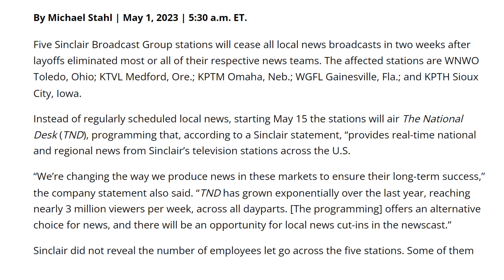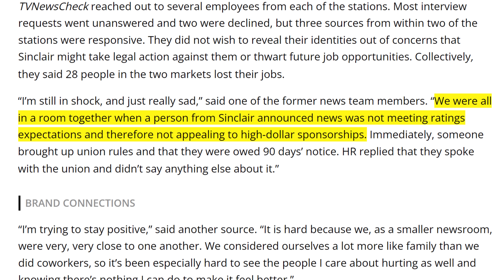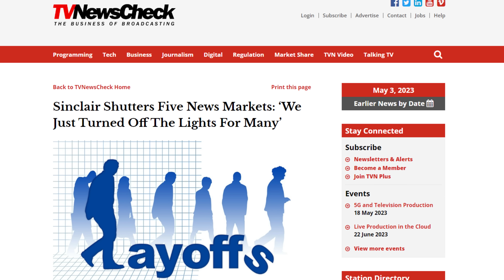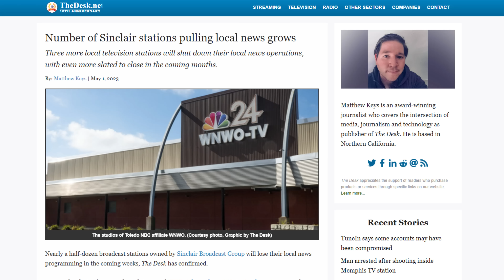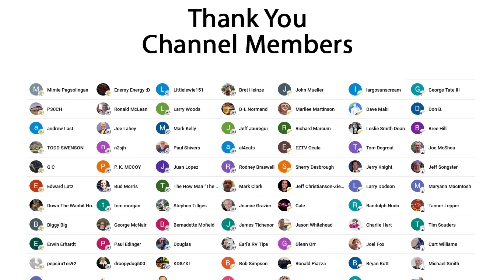Local Newscasts Ending on Multiple Sinclair TV Stations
In this video I talk about a cost cutting move by Sinclair Broadcast Group to end local newscasts on multiple TV stations. In addition, Sinclair made cuts at several newsrooms in smaller TV markets across the country.